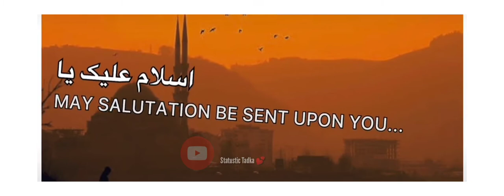فاتاہ الوحیں,فاشرق نعت خوانی ! WhatsApp status ! Best Arabic Naat ever lines !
Best Arabic Naat Status